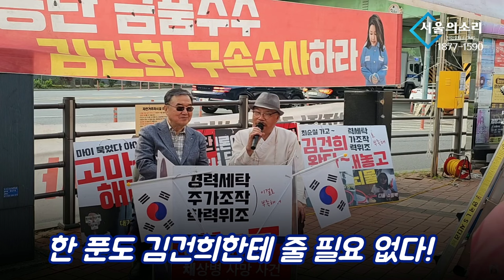김건희에 천만원 배상 판결..! 그런데 초심이 웃고 있다?!